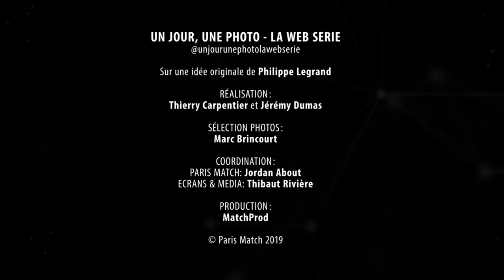Un jour, une photo - Yannick Noah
« Un jour, une photo », la nouvelle web-série de Paris Match en partenariat avec Harmonie Mutuelle. Retour en émotion sur l’un des plus grands moments sportifs de l’histoire de France.